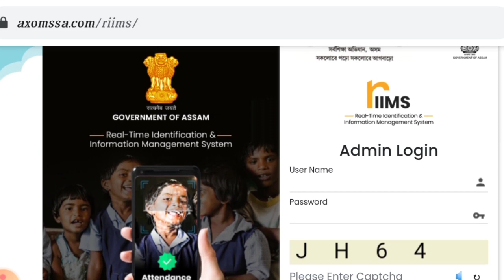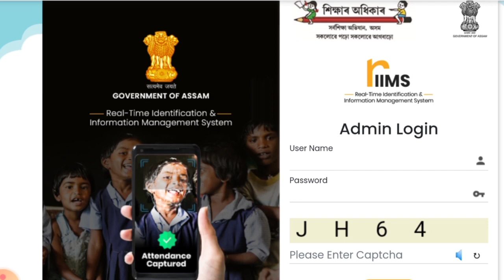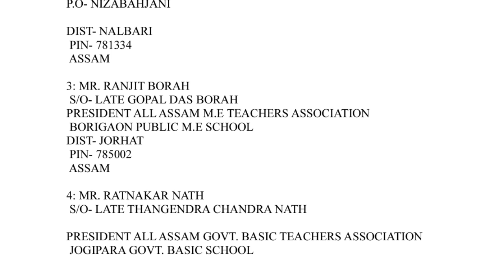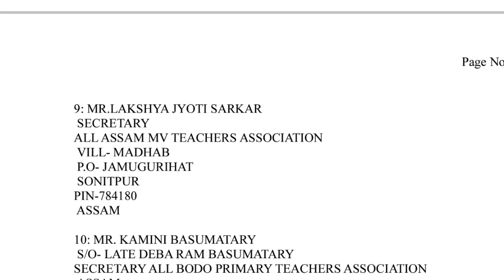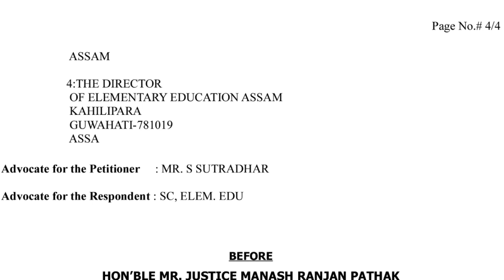RIIMS Court Case details// সবিশেষ জানি লওঁক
এই ভিডিওৰ জৰিয়তে RIIMS Court case সম্পৰ্কে বিতং আলোচনা কৰা হৈছে। ধন্যবাদ

Status of RIIMS Court case

❤ NOTE : Partial images/videos showed in the video belongs to the respected owners and I am not the owner of those images/videos showed in the video.